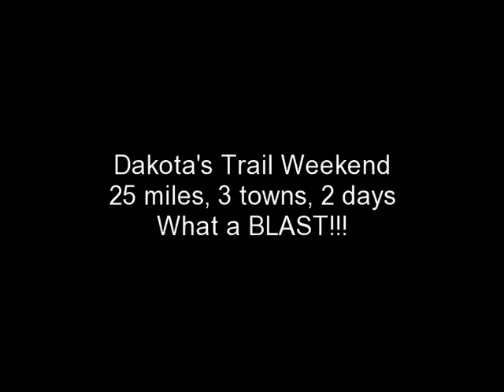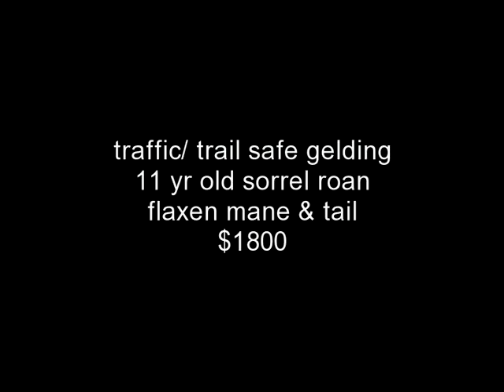Dakota's Trail Weekend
This is Dakota, an 11 year old 15.2 hand sorrel roan with a flaxen mane and tail. Hes built like a tank and because of his awesome demeanor, makes a wonderful husband or guest horse for the casual riders, OR a great confidence builder for a large frequent rider. He is 100% sound and sane, and will carry the heaviest of guys (or girls in my case) through the woods ALL day long. He rides to town, both by himself and with groups, and can be ridden in parades or drill teams. He's gaited, but will also trot, canter, and gallop when asked. He has been taught to lay down on command for a rider to remount on a trail ride. This guy is as wonderful as a trail horse can get, and Ive used him as MY PERSONAL trail horse for over the past year, and as guest horse even longer. Im getting out of riding and am selling all my geldings. Come out and take him for a trail ride, hes great!